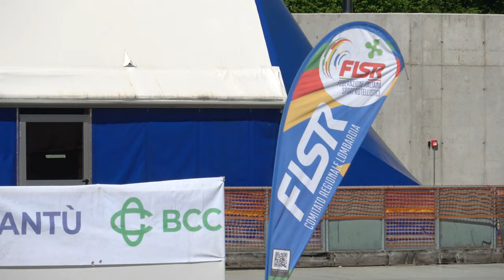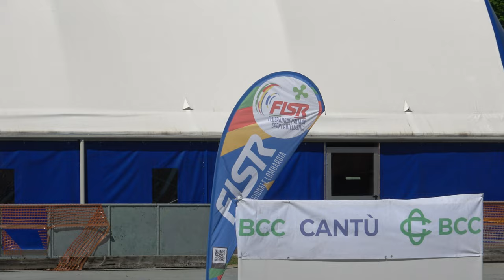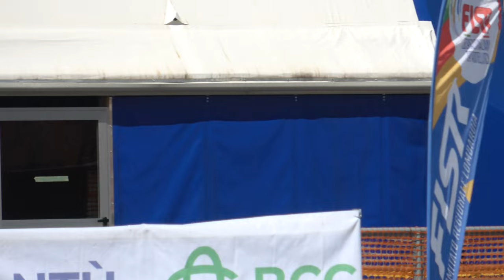Campionato Regionale Lombardia Strada A-J-S-M 2024 - J/F 5000m a punti, finali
14 Aprile 2024, Cantù (CO) - Italy.
5000 metri a punti. Finali.

Risultati
1 430 FALCO CAROLA 3809 A.S.D.BRIANZA INLINE 7
2 48 IANNARELLI GIORGIA 310 POL. BELLUSCO 7
3 42 BEDON JULIA 310 POL. BELLUSCO 7
4 454 FRANCOLINI ALESSIA 651 G.P.MOBILI CANTU' 5
5 498 ZANELLA CECILIA 3370 CARDANO SKATING 4
6 405 PILONI ANGELICA 697 A.S.DIL.PADERNESE 4
7 46 BRIOSCHI ELENA 310 POL. BELLUSCO 2
8 76 CORRADINI LEA 310 POL. BELLUSCO 1
9 431 GATTI SARA 3809 A.S.D.BRIANZA INLINE 1
10 496 FIORILE TECLA 3370 CARDANO SKATING
11 508 PIROLA SOPHIE ELISA 310 POL. BELLUSCO
12 152 VIGAN? GIULIA 81 SKATING CONCOREZZO
13 449 VITALE MARTINA 3809 A.S.D.BRIANZA INLINE
14 237 MOLGORI LISA 1220 ROTELL.ROSEDA MERATE dopp
15 319 RAGONE GIADA MUI 3814 ANPINLINE dopp
16 499 LECCHI ANDREA 81 SKATING CONCOREZZO dopp
17 9 ROBECCHI EMMA 589 SKATING C.CASSANO D. dopp
18 238 PIZZINI VITTORIA 1220 ROTELL.ROSEDA MERATE dopp
19 324 ASPESI ALICE 3370 CARDANO SKATING dopp
20 339 FILIPPI FRANCESCA 4185 POL. CALUSCHESE dopp
21 283 VENTURINO VIOLA 1290 SKATING RHO dopp
22 470 BIAGIONI MARTA 1220 ROTELL.ROSEDA MERATE dopp
23 472 RUSSO EMMA 1220 ROTELL.ROSEDA MERATE dopp
24 437 BEVILACQUA FRANCESCA 1290 SKATING RHO dopp

Ammonizione al n. 430 FALCO CAROLA
Ammonizione al n. 48 IANNARELLI GIORGIA
Ammonizione al n. 498 ZANELLA CECILIA
Ammonizione al n. 405 PILONI ANGELICA